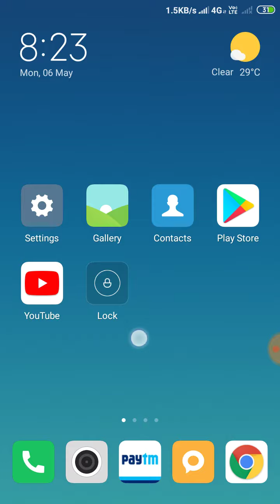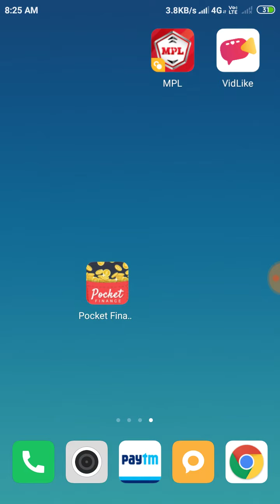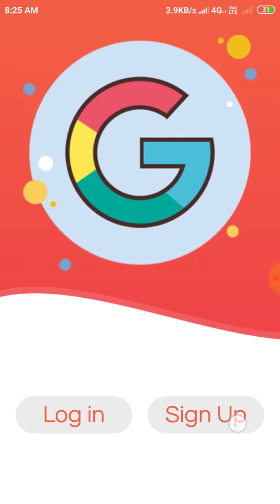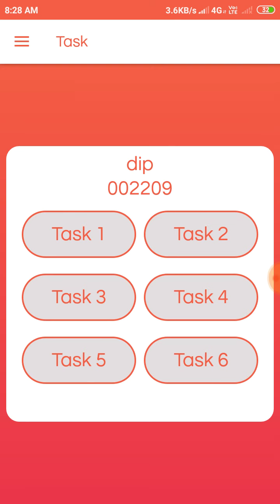MPL Token Coupon Code Today | MPL New Coupon Code Today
MPL Token Coupon Code Today | MPL New  Coupon Code Today | MPL Token Coupon Code | MPL Coupon Code Today

 Pocket Finance

1) mpl tokens coupon code today
2) mpl tokens trick
3) mpl tokens coupon Kaha se le
4) mpl tokens
5) mpl new coupon code today

mpl new update token hack